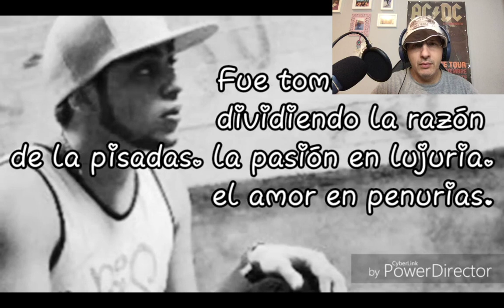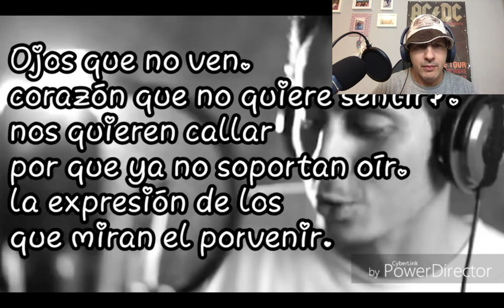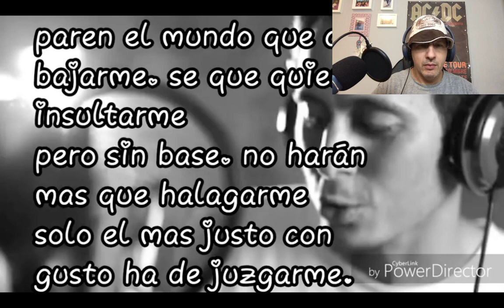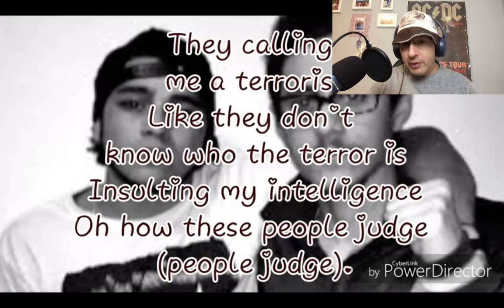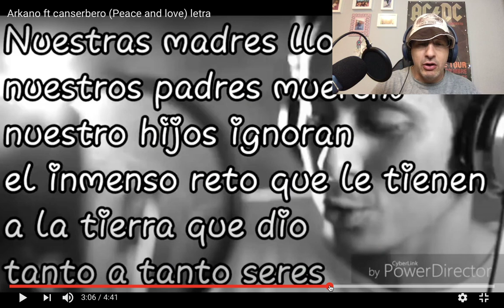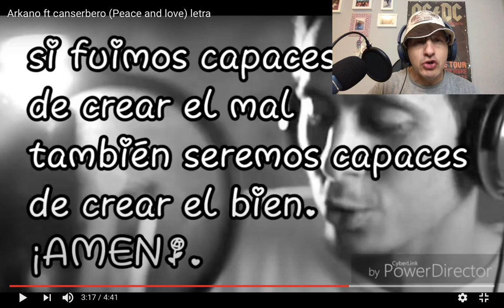ARKANO FT CANSERBERO PEACE AND LOVE - REACCION -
Muy buenas, vamos con la segunda canción del día, es el turno de Arkano ft Canserbero con Peace And Love.

Pedida por:

Laura Esther
James Mosquera
Moises Mizrahi

Propiedad del vídeo:

JBUSTAMANTE

Un abrazo!!!